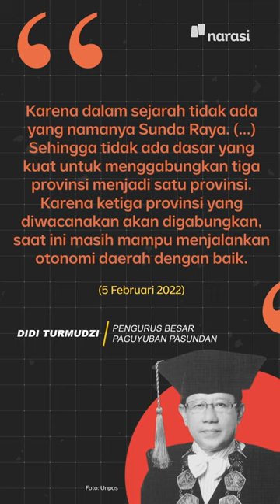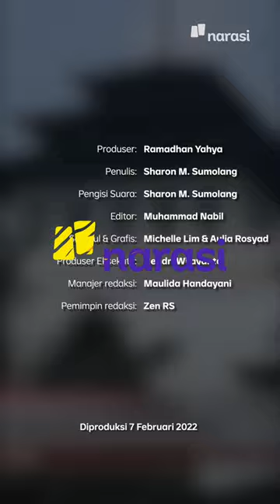Ide Provinsi Sunda Raya (Jawa Barat, Jakarta, Banten) dan Kontroversinya | Narasi Daily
Maklumat Sunda yang diprakarsai sejumlah tokoh Sunda jadi sorotan. Pasalnya Maklumat Sunda ini mengusulkan pendirian Provinsi Sunda Raya, yaitu gabungan dari Jawa Barat, DKI Jakarta, dan Banten.

Wacana ini pun ditolak banyak pihak, termasuk oleh Gubernur Jawa Barat, Ridwan Kamil dan Paguyuban Pasundan.

(Narasi)